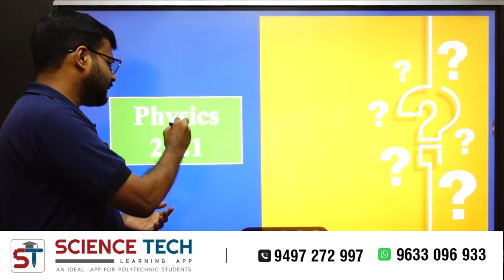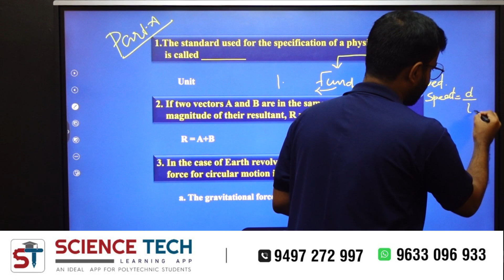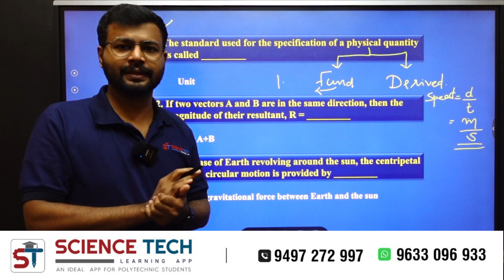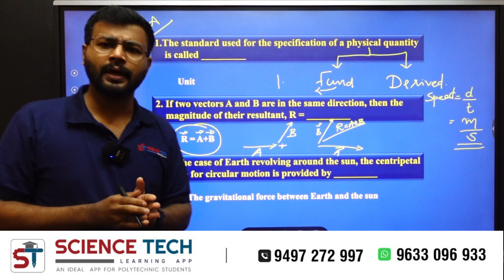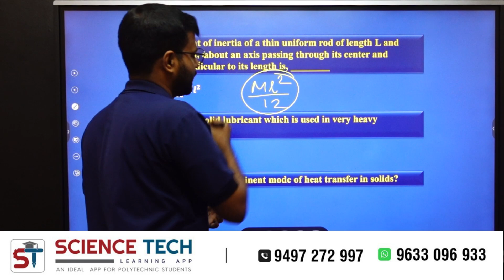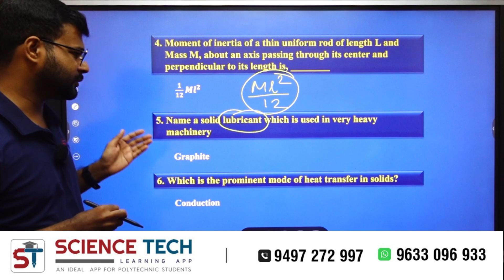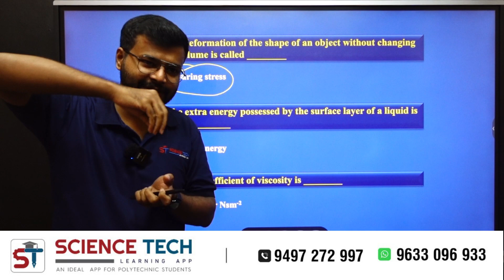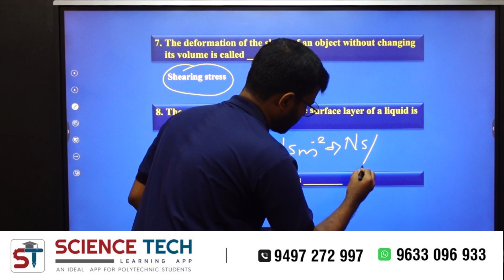APPLIED PHYSICS 1 I PREVIOUS YEAR QUESTION PAPER DISCUSSION I IGNITE EDITION I PART A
An ideal app for polytechnic students

POLYTOPPER IGNITE Edition 1
(POLYTECHNIC REVISION 2021
Semester 1 Previous year question paper and solution)

ബുക്ക് ലഭിക്കുന്നതിന് ഈ ലിങ്കിൽ രജിസ്റ്റർ ചെയ്യൂ.
BOOKING FORM
MRP ₹: 230/- (Including courier charge)

📌*SEMESTER-1 CLASSES ARE AVAILABLE...

📌Please join the WhatsApp channel to get notifications early.👇🏻

📌 To watch demo videos please click the below link👇🏻

📌To watch our FOUNDATION COURSE click this link 👇🏻